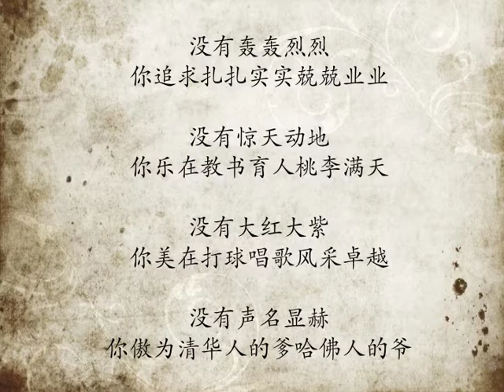In Loving Memory of Chen Yingliang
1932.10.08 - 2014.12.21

A reflection of the life of Chen Yingliang, beloved husband, father, grandfather, and friend